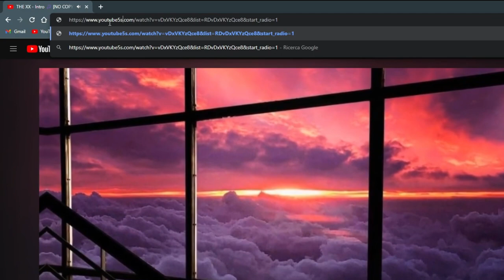Scaricare Video e Musica Da YouTube💥In 1 Minuto💥Assurdo💥@XsaviX💥 Pc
💥XSAVIX💥